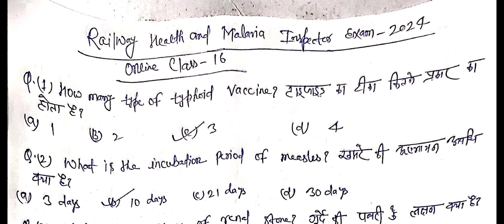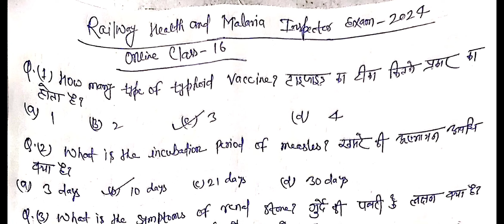Railway Health and malaria Inspector online exam 2024||online classes ||Class-16